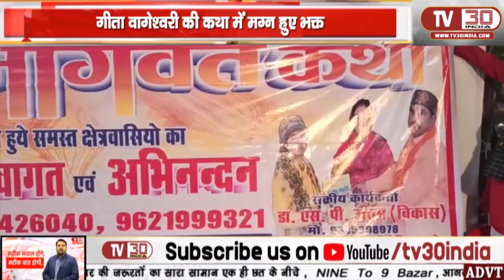कानपुर में धूमधाम से हो रहा है श्रीमद् भागवत कथा का आयोजन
हम आपको बतादें कि दिनांक 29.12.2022 को थाना हसायन पर शिवशंकर गुप्ता पुत्र राजनलाल गुप्ता निवासी गौशाला रोड अटल टाल बगीची थाना कोतवाली हाथरस जनपद हाथरस द्वारा सूचना दी गई कि पन्त चौराहा सिकन्द्राराऊ से बदमाशों ने कार में सवारी के रूप में बैठाकर कार सवार बदमाशों द्वारा उनके साथ कैश लूट की घटना की गई है, पुलिस अधीक्षक हाथरस देवेश कुमार पाण्डेय द्वारा उक्त घटना को गंभीरता से लेते हुए तीन टीमों का गठन कर घटना के शीघ्र अनावरण एवं अभियुक्तों की गिरफ्तारी हेतु निर्देशित किया गया था । जिसके क्रम में थाना हसायन पुलिस एवं एस0ओ0जी0 टीम के कठिन परिश्रम व अथक प्रयासोपरान्त जूता व्यापारी के साथ थाना हसायन क्षेत्र में हुई कैश लूट की घटना का सफल अनावरण करते हुए घटना में शामिल 01 शातिर अभियुक्त पुष्पेन्द्र उर्फ मल्ले को बस्तोई बम्बा रोड से गिरफ्तार किया गया है ।